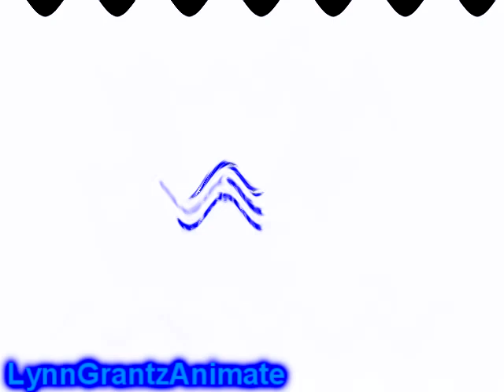Klaskyklaskyklaskyklasky Gummy Bear in Videoup v7 1